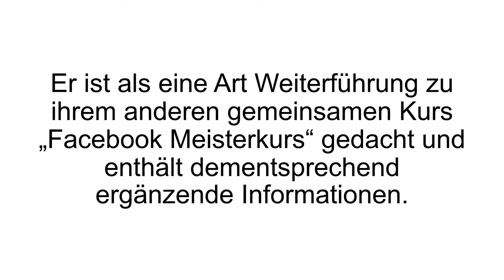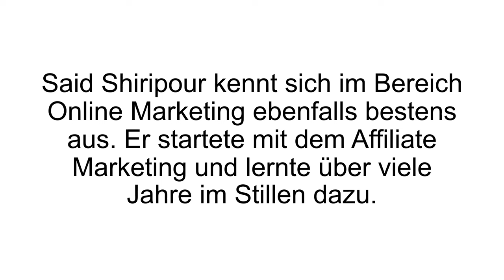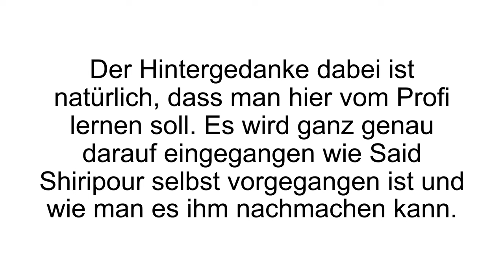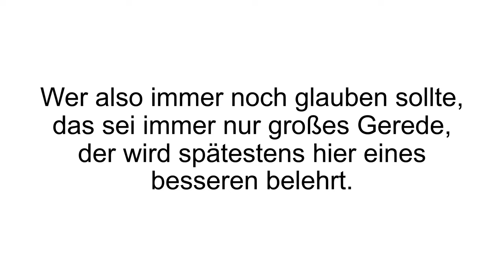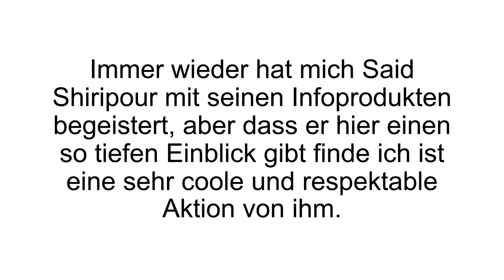[FAZIT] Super Kampangen Erfahrungen | Kurs von Said Shiripour & Jakob Hager im Test!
Super Kampangen Erfahrungen / Super Kampangen Test. Super Kampangen ist ein Videokurs von Said Shiripour und Jakob Hager und dient als Art Weiterführung ihres gemeinsamen Kurses „Facebook Meisterkurs“.

Jakob Hager ist Geschäftsführer der TaskWunder GmbH, bei welcher Unternehmer Arbeiten an andere weitergeben können (Outsourcing). Außerdem gilt Hager als absoluter Traffic und Facebook Marketing Experte. Er teilt sein Wissen regelmäßig auf Vorträgen, Seminaren und Workshops. Said Shiripour ist ein renommierter Online Marketing Experte, welcher schon zahlreiche Info Produkte vertrieben hat.

Sein erstes, sehr erfolgreiches Infoprodukt war das „Evergreensystem“, welches im Jahre 2014 erschien.  In der ersten Lektion zeigt Said Shiripour seine eigenen Kampangen, wie diese aufgebaut sind und funktionieren. Man erhält Einblicke in seinen Facebook Werbeaccount, wo man sämtliche Statistiken begutachten kann. Auch seine Kampangen für das Start Up Produkt und seine Google Adwords Formel werden vorgestellt, wofür es jeweils eine eigene Lektion gibt, wo ein detaillierter Einblick gewährt wird. Die Intention hierin liegt natürlich, dass man von einem Profi lernen soll, um selbst einer zu werden.

Es wird genau darauf eingegangen wie Said Shiripour bei seinen eigenen Kampangen vorgeht und welche Strategien er verfolgt. Es werden konkrete Vorgehensweisen in Form von ausführlichen Videos gezeigt. Man lernt in dem Kurs im Prinzip all‘ das, was man braucht, um mit Werbe Kampangen erfolgreich durchstarten zu können.

Wenn Du mehr zu Super Kampangen erfahren willst, dann schau JETZT bei Produkt-Kenner.de vorbei!